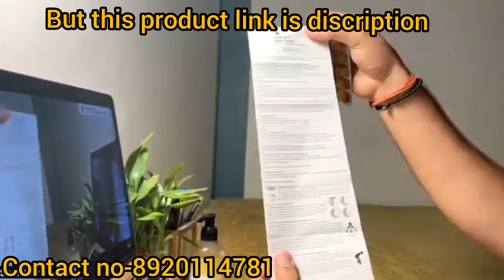🤩Benefit of Aloeturm! Aleoturm के फ़ायदे forever😳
this video gives you knowledge about forever aloe turm . And how to use forever aloe turm , uses of forever living aloe turm . in this video pooja daksh presenting forever aloe turm benefits , how to aloe turm of forever living . this video is complete solution who are searching forever aloe turm benefits in hindi , forever aloe turm uses in hindi and forever living products knowledge in hindi . this video is very useful for those who want information about forever aloe turm and aloe turm benefits .
my name is Rakhi giri and i am a forever living products business distributor and giving information about forever living products and forever living products business also through this channel . if you want to know how i am working in forever living products business ,click on this link to work with me ( free gift) .

Since 1978, Forever Living Products has been dedicated to seeking out nature’s best sources for health and beauty and sharing them with the world. We have a passion for helping others look better and feel better, and pride that comes from doing things a little differently. We own our own aloe fields, manufacturing facilities, research and development, quality control laboratories and even our own distribution channels. Forever also provides ordinary people with an opportunity to build a financially secure future for themselves. To find out more, visit our Love this video?
✅My Forever Living Business ID - 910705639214 Use the below Link to Join Forever Living Products Business With Me
✅ Book 1-1 Meeting With Me: 🏆Build Digital Business Online (Complete Blueprint)

through this channel I will provide knowledge and information about forever living products business and online business and much more related to network marketing business . for purchasing original forever living products you can message me at same number
Related tages-
Benefit of Aloeturm!
Benefit of Aloeturm!Aloeturm के फायदे,
Benefit of Aloeturm!
एलो हल्दी के फायदे
Benefit of aloeturm,
The power of Aloeturm,
benefits of forever aloe turm,
forever aloe turm
forever aloe turm benefits
forever aloe turm how to use
forever living products
health benefits of forever aloe turm
how to use forever aloe turm,
Benefit of Aloeturm
Benefit of Aloeturm!aloeturm kese use k